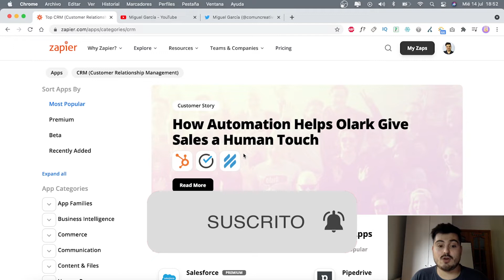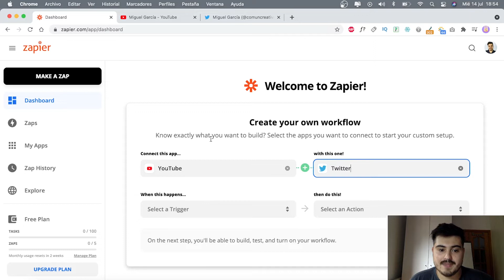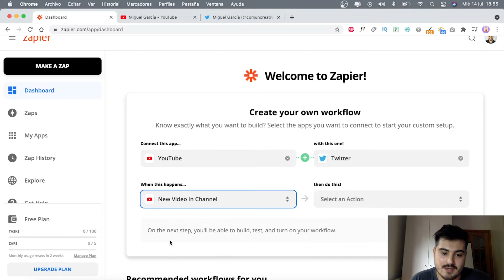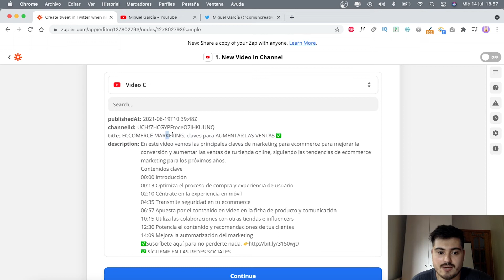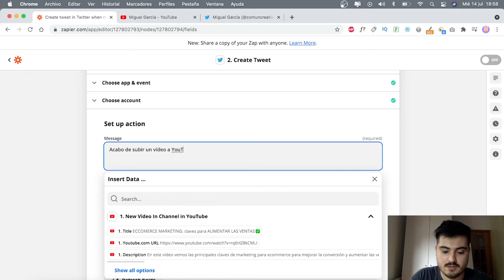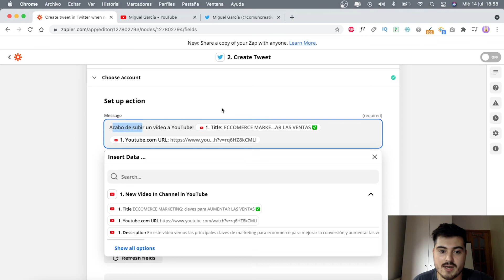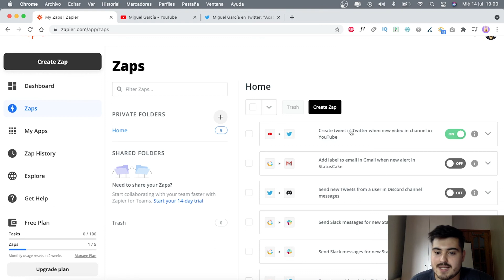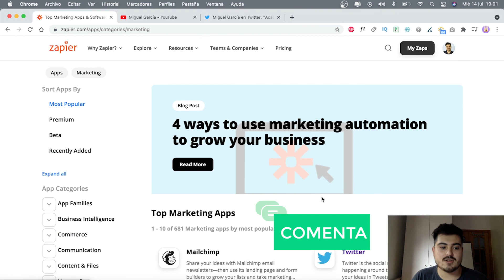CÓMO USAR ZAPIER ✅ - Crea AUTOMATIZACIONES fácilmente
Qué es Zapier, cómo funciona zapier y cómo crear automatizaciones con Zapier de forma fácil y sencilla. En este vídeo vemos cómo crear zaps de forma sencilla para mejorar nuestro flujo de trabajo y productividad, además de ahorrar tiempo.

00:00 Introducción
00:23 ¿Qué es Zapier?
01:23 ¿Cómo funciona Zapier?

Para ello, vemos un ejemplo de zap, creando una automatización en la que compartimos automáticamente nuestros nuevos vídeos de un canal de You Tube a una cuenta de twitter con un mensaje personalizado.